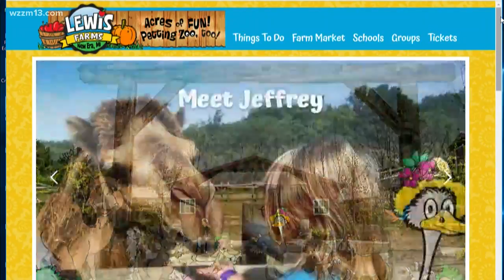Need plans for the weekend?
The weekend is nearly here, so we've got a list of things to do! CJ DeVries from GRNow shares some of her top picks: everything from tulips, to live music or something fun to do with Mom for Mother's Day